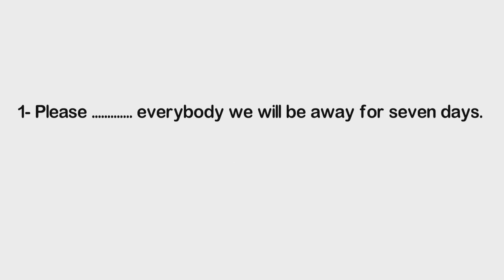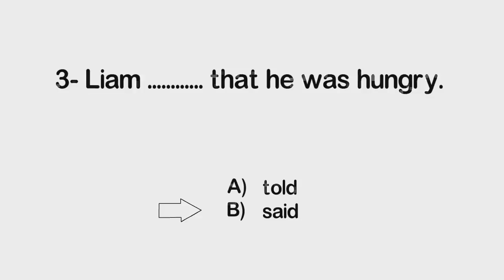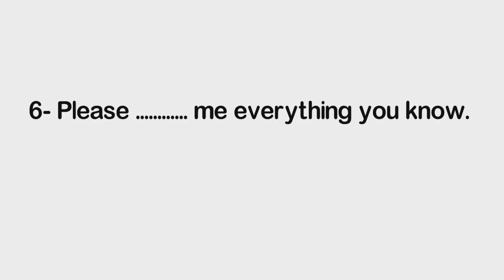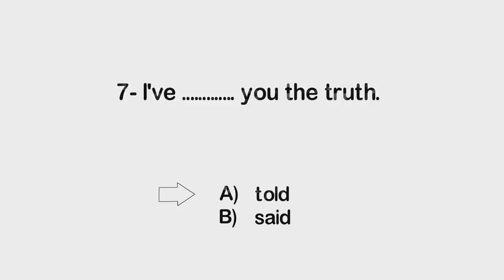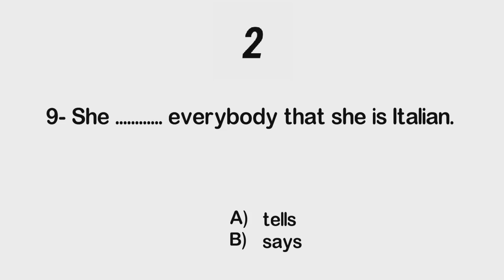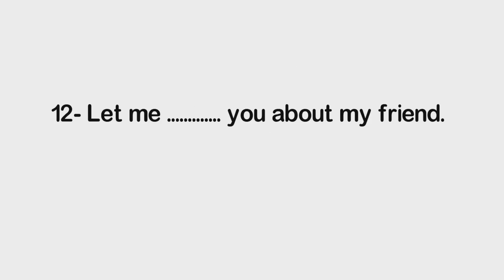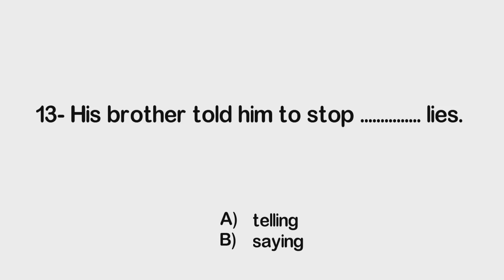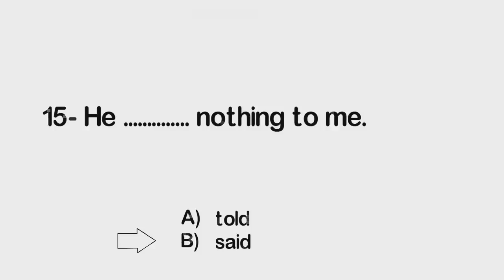Tell or Say ?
What is the difference between tell & say?